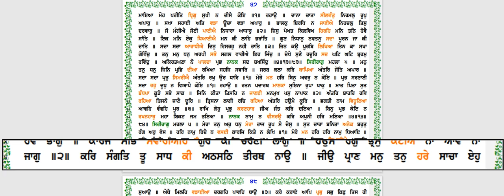ਸੰਥਿਆ: ਅੰਗ 47 - ਆਦਿ ਸ੍ਰੀ ਗੁਰੂ ਗ੍ਰੰਥ ਸਾਹਿਬ ਜੀ